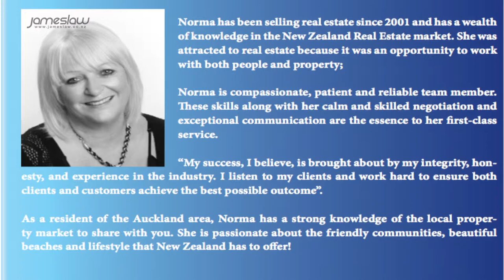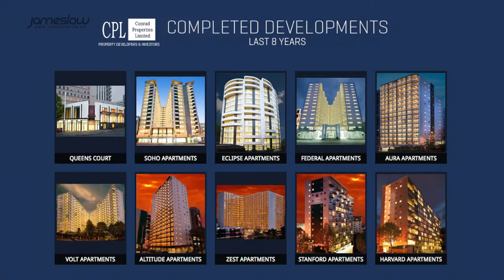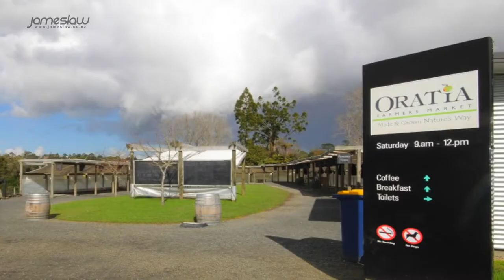奧克蘭華人電視台TV33廣告節目（16022015）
本期节目介绍了奥克兰的最新房产维多利亚公寓, 位于Hibiscus Coast,Whangaparaoa的The Link， 奥克兰市酒店, 位于奥克兰Flat Bush地区的The Reserve ，奥克兰市中心的皇后公寓，唐朝公寓和The Ivory公寓等。请联系新西兰世展房地产 ＋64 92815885（国际），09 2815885（新西兰）